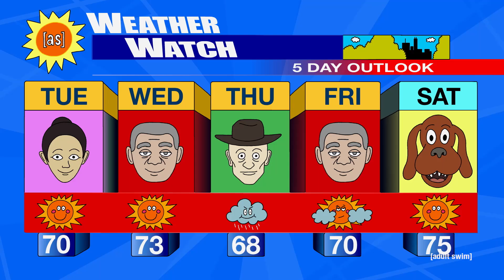Hot Streets: Weather Watch